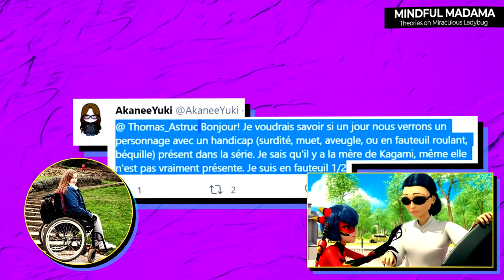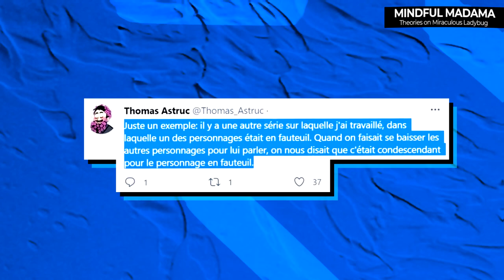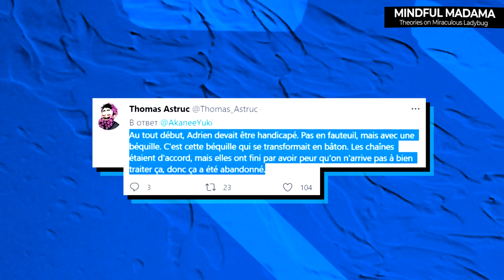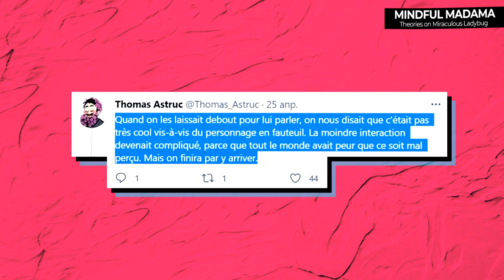What's ADRIEN SICK? Secrets of Miraculous Ladybug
I'd like to share an interview with the writer and creator of Miraculous Ladybug, Thomas Astruc. He addressed a question from a girl on his social media.

She inquired about unique individuals, noting that people are interested in seeing more stories featuring intriguing characters who are seldom portrayed on screen. In response, Thomas Astruc delved into the backstory of the character Adrien Agreste. Originally, Adrien Agreste was meant to be a person with a cane. There are official concept artworks where Adrien is depicted with a cane and is friends with Marinette or Bridgette. In the anime version of Ladybug and Cat Noir, we have witnessed the main characters with different identities.

Marinette is in love with Adrien, but Adrien from another Miraculous Ladybug universe, named Felix, was intended to have a different personality. The show's writers and producers later opted against delving into complex themes within the series. Consequently, the primary superheroes remained as we now perceive them, from the first season to the fifth.

00:00- An Interview with the Screenwriter
00:23 - A Question About the Wheelchair
01:02 - Developing the Plot and Challenges
02:03 - Adrien's Backstory and His Cane
02:43 - The Anime Version of Miraculous Ladybug
03:02- The New Adrien
03:38 - The Hospital Theory
04:49 - The Costume Cured the Illness
06:01 - Expressing Gratitude for the Response
06:23 - Further Elaboration
06:45 - My Thoughts on People's Complaints
07:22 - Marinette's Illness
08:08 - Character Fans

My name is Mindful Madama, and I create reviews and reactions to various new and old episodes of Miraculous Ladybug. I hold a deep affection for this story and its characters. I've already watched Miraculous: The Movie and The Awakening, but I found the plot disappointing. The narrative structure of the original series, divided into seasons, appeared much more compelling to me! However, I'll discuss this further in my next video.

✚ Engage in the discussion with insightful and thought-provoking comments that enrich the conversation and elevate the viewer's enjoyment.